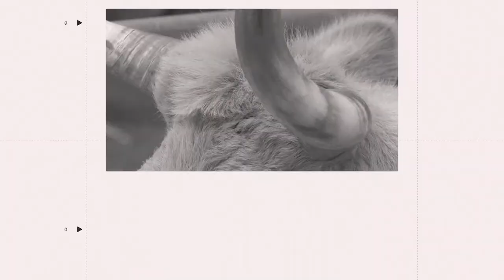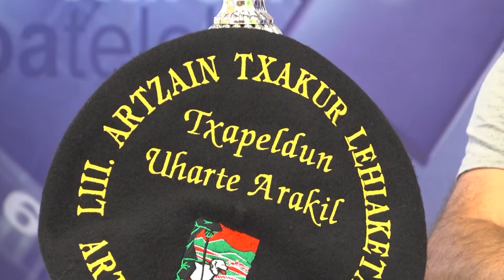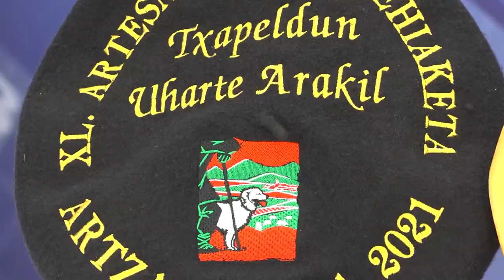UR ETA LUR 21 08 31 JORGE OTEIZA I ANA MARI BENGOETXEA I ALVARO GARDE